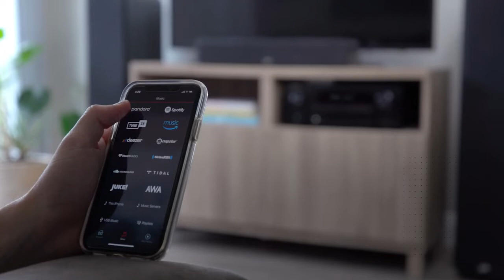DENON AVRX2700H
El receptor AV Denon AVR-X2700H de 7.2 canales y 8K con 95 W por canal es totalmente compatible con los formatos de audio 3D, así como con las últimas especificaciones HDMI, como 8K/60Hz, selección de transferencia y mejora de 4K/120Hz*, HDR10+, HDR dinámico, ALLM y más .